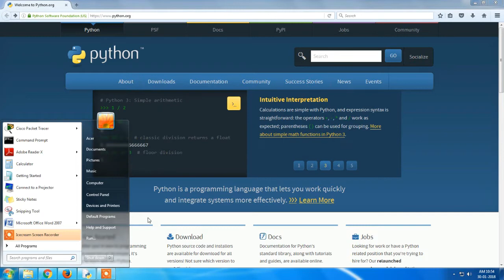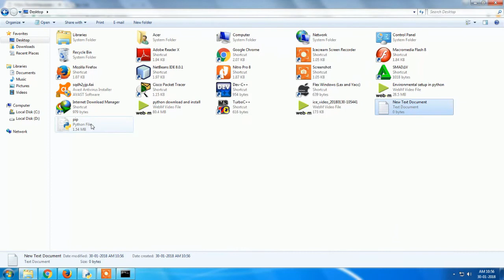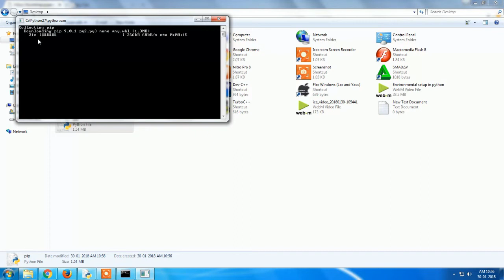How To Install Python PIP on Windows 7/8/10 in Tamil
Welcome To Think And Link Youtube Channel.In this video we will learn"How To Install Python  PIP on Windows 7/8/10 in Tamil".

Python 2.7.9+ and 3.4+

Good news! Python 3.4 (released March 2014) and Python 2.7.9 (released December 2014) ship with Pip. This is the best feature of any Python release. It makes the community's wealth of libraries accessible to everyone. Newbies are no longer excluded from using community libraries by the prohibitive difficulty of setup. In shipping with a package manager, Python joins Ruby, Node.js, Haskell, Perl, Go--almost every other contemporary language with a majority open-source community. Thank you Python.

Of course, that doesn't mean Python packaging is problem solved. The experience remains frustrating. I discuss this in Stack Overflow question Does Python have a package/module management system?.

And, alas for everyone using Python 2.7.8 or earlier (a sizable portion of the community). There's no plan to ship Pip to you. Manual instructions follow.

Python 2 ≤ 2.7.8 and Python 3 ≤ 3.3

Flying in the face of its 'batteries included' motto, Python ships without a package manager. To make matters worse, Pip was--until recently--ironically difficult to install.

Official instructions

Download get-pip.py, being careful to save it as a .py file rather than .txt. Then, run it from the command prompt:

python get-pip.py
You possibly need an administrator command prompt to do this. Follow Start a Command Prompt as an Administrator (Microsoft TechNet).

This installs the pip package, which (in Windows) contains ...\Scripts\pip.exe that path must be in PATH environment variable to use pip from the command line (see second part of 'Alternative Instructions' for adding it to your PATH.

Follow me